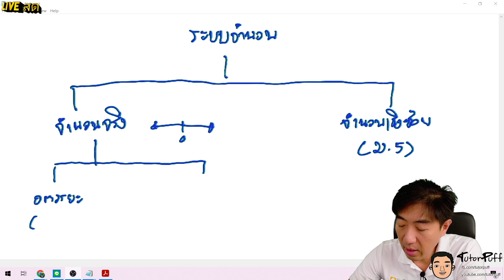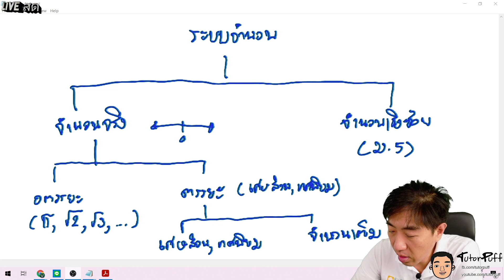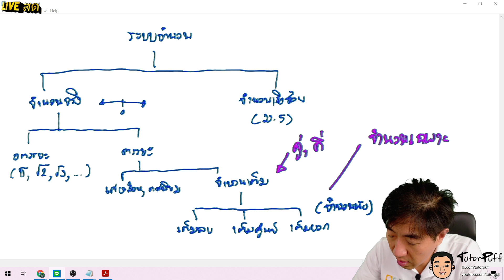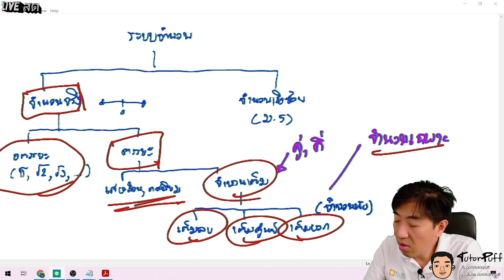ระบบจำนวนจริง